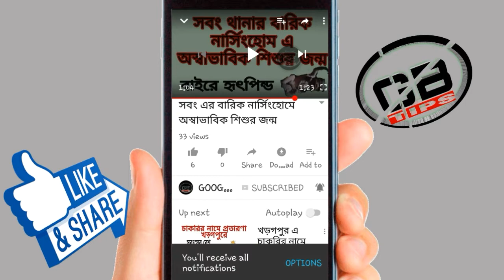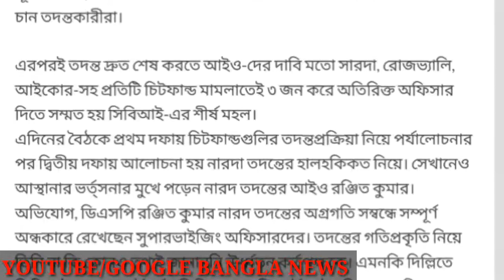এ বছরই মিলতে পারে সারদা রোজভ্যালি সহ ৭টি চিট ফান্ড এর টাকা ফেরত SARADA ROSE VALLEY Chit fund refund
এ বছরই মিলতে পারে সারদা রোজভ্যালি সহ ৭টি চিট ফান্ড এর টাকা ফেরত